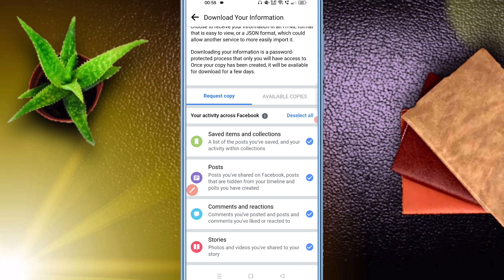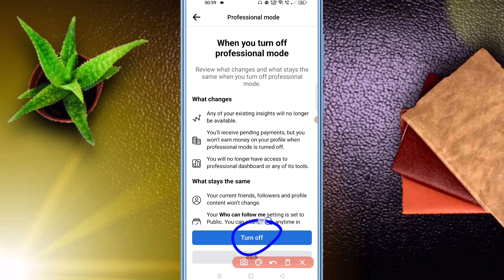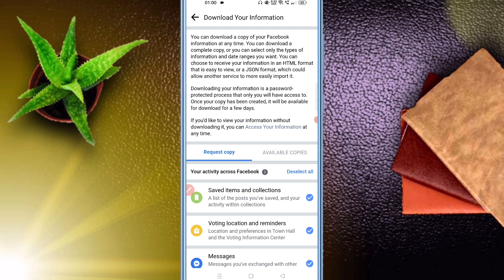Facebook Download your information message option not showing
Facebook download your profile information Not showing message option 😭😞